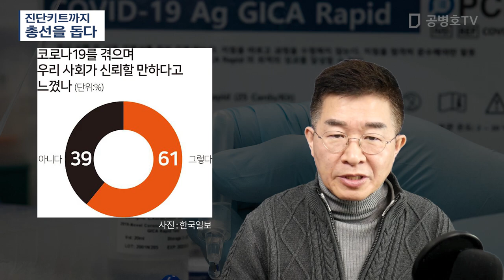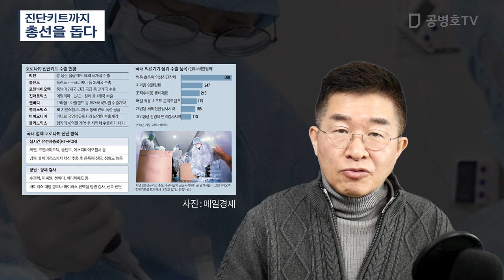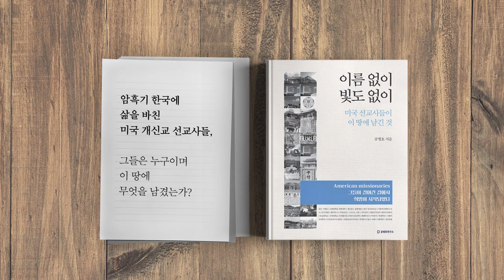진단키트까지 / 총선을 돕다 [공병호TV]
진단키트까지 / 총선을 돕다
진단키트#4.15총선#문재인#방역

참고문헌
1. 문재인 대통령 코로나19 진단업체 씨젠 방문해 적극적 지원 약속, 서민지, 메디게이트, 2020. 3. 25
2. 국산 코로나19 진단키트의 힘…전 세계 100개국 뚫었다, 김병호 김시균, 매일경제, 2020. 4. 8